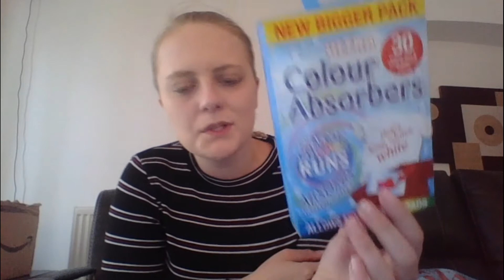Home bargains September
Love these sort of videos, as everyone likes a bargain.
love
Nicole x